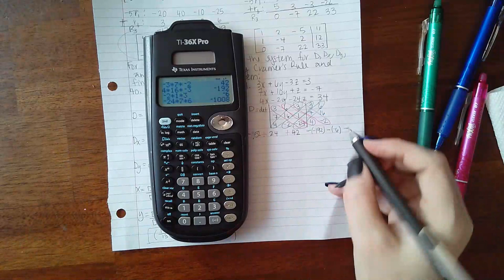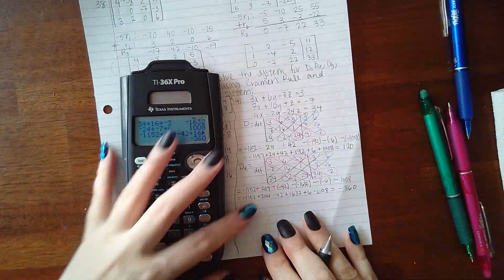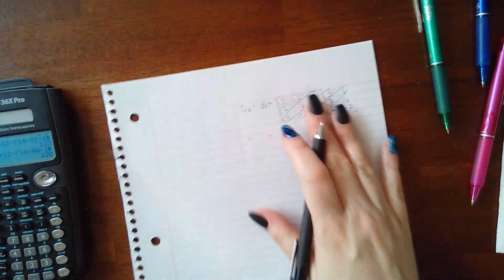Math 1414 CR 38 - 41